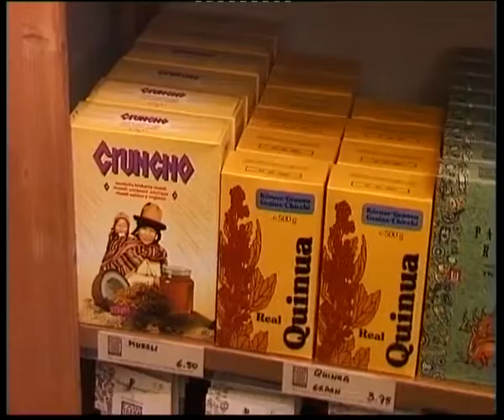Kruipin de Huid van iemand anders, Marit Meerman mongolia Alaska, 4okt2000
Programma van Colorkids, een Kleurnet programma dat in de periode van 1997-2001 werden uitgezonden. Productie Catharina Ooijens en Luc Sala.